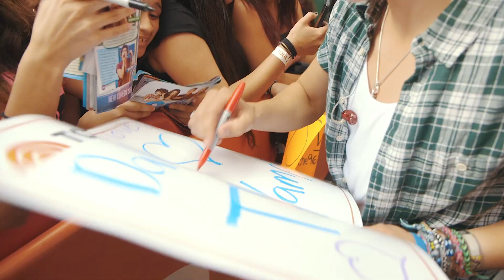The Vamps Behind The Scenes On The Today Show, New York City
Somebody To You Ft. Demi Lovato is now available for Pre Order in The US
Meet The Vamps is out now! If you prefer physical copies, a DVD maybe or our bundles with extras go
Follow our band account and personal accounts on Twitter...
Directed & Edited by Dean Sherwood